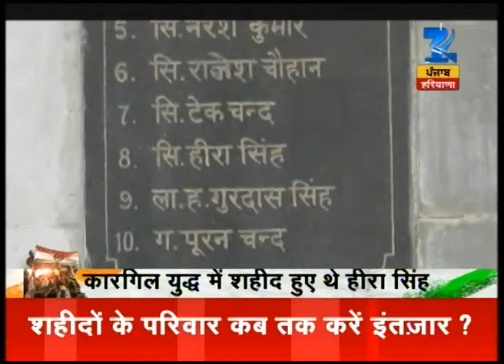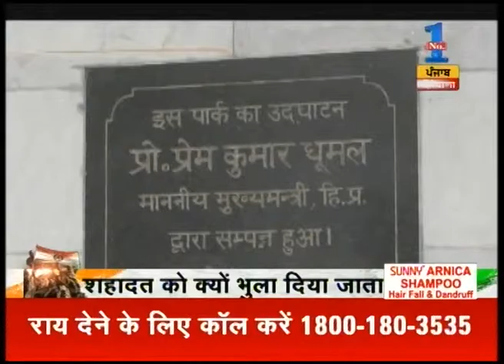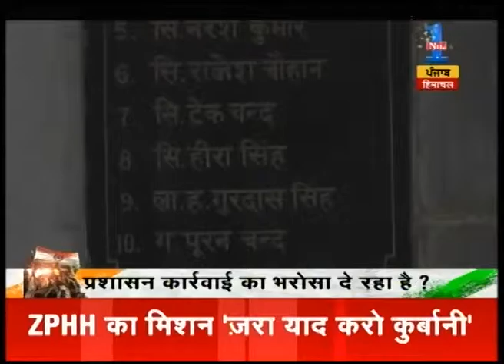Watch: India Ki Awaaz